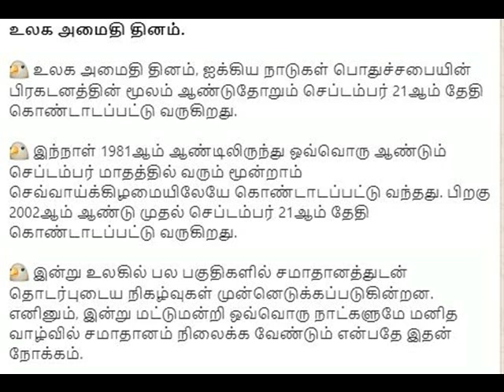உலக அமைதி தினம்.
International Day of Peace (United Nations) 2021